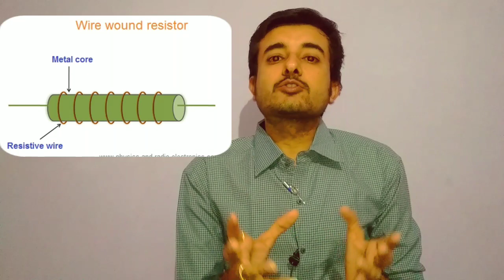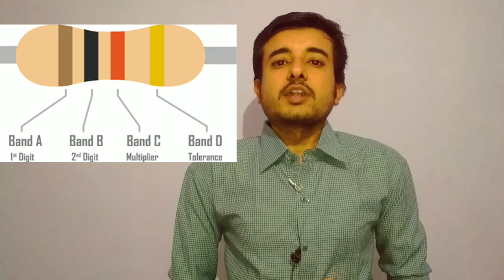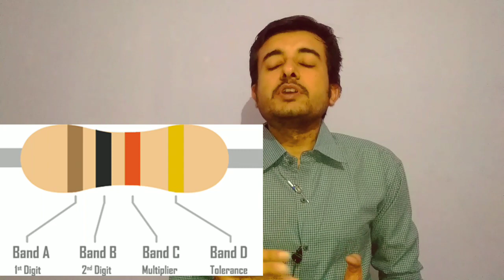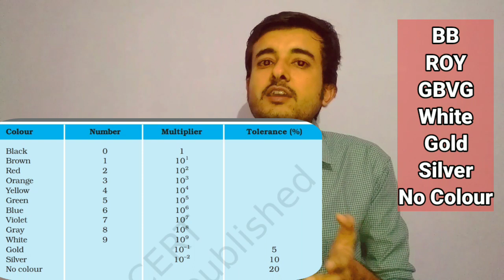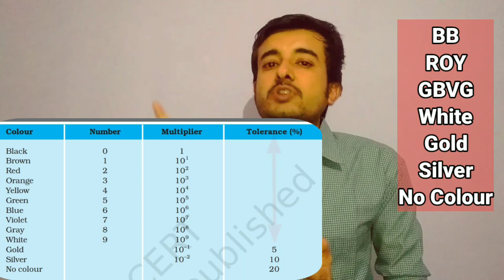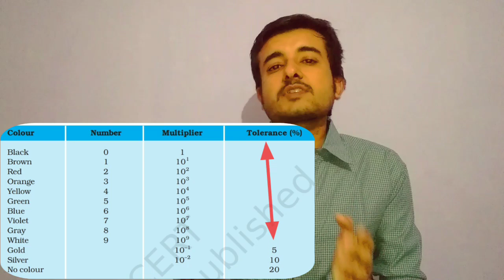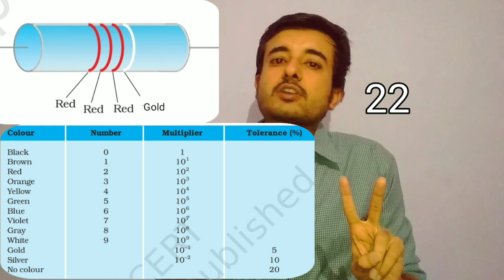Basic of Resistance, Types of Resistors and Theory of Colour Coding of Resistors(Superb Explanation)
Basic of Resistance, Types of Resistors and Theory of Colour Coding of Resistors (Must Watch)(Full Explanation)